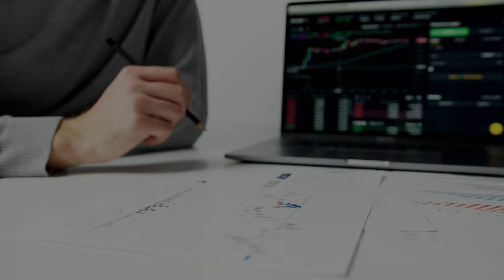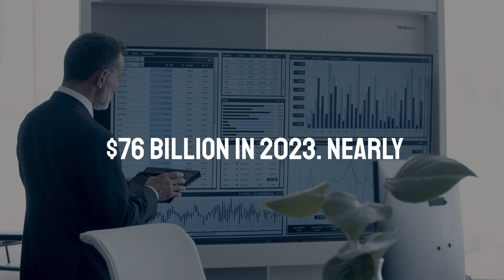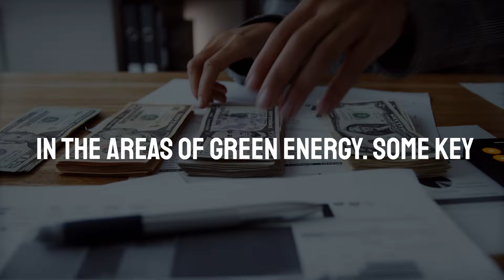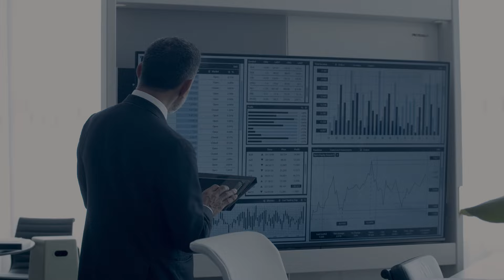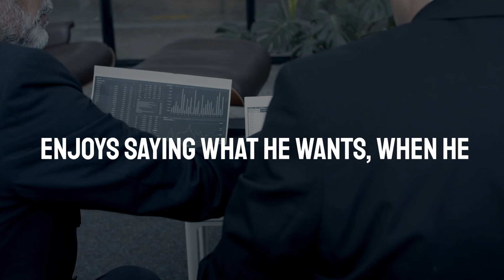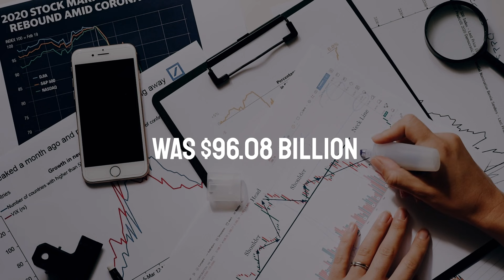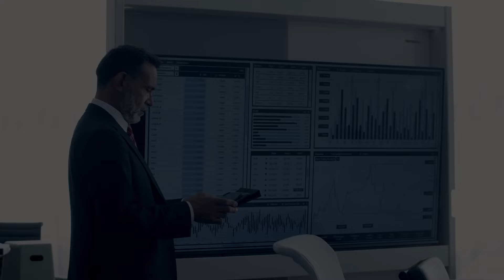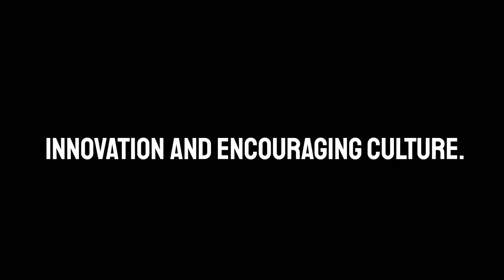Tesla 35 Shares Will Make You A Millionaire | TSLA Stock News